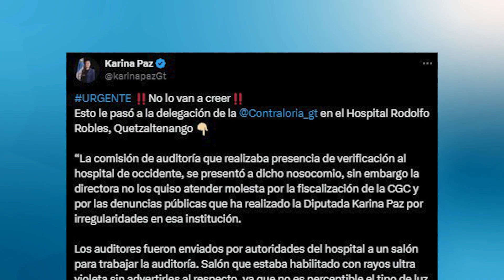Las diputadas Karina Paz y Evelyn Morataya presentron una denuncia contra el hospital Rodolfo Robles